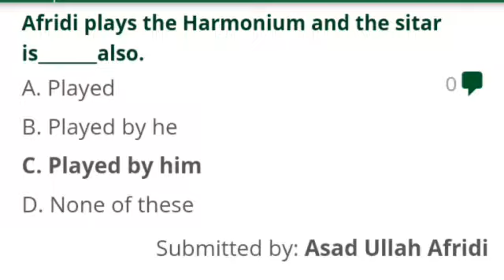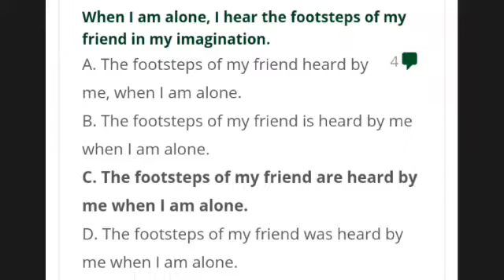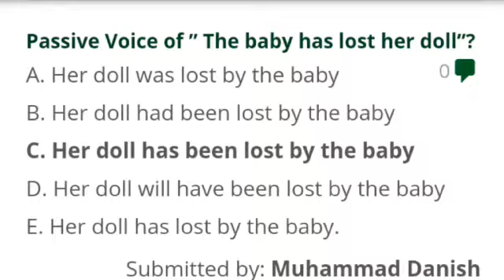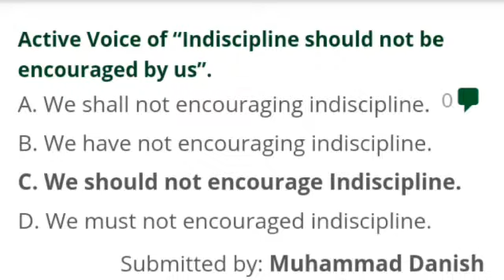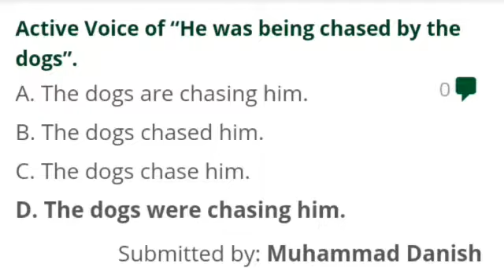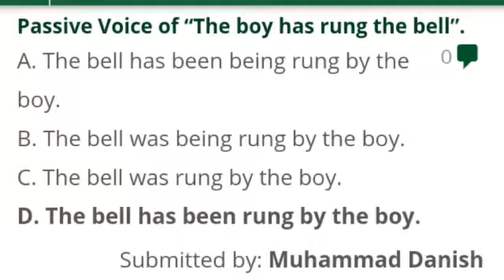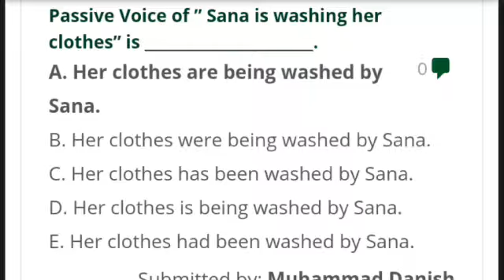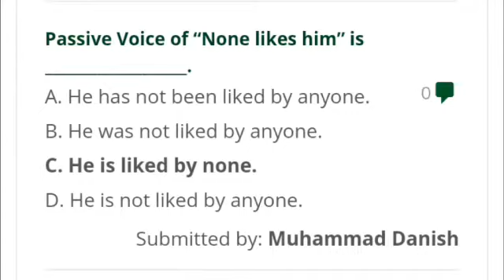ACTIVE AND PASSIVE VOICE MCQS SOLVED FOR ALL COMPETITIVE EXAMINATION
Active and Passive Voice Mcqs are very important in English portion of test and often asked by Various testing services Specially FPSC, NTS, Kppsc, Ppsc, Spsc, PTS, OTS and others. Here you will find all the Important ACTIVE / PASSIVE VOICE Mcqs for Preparation.